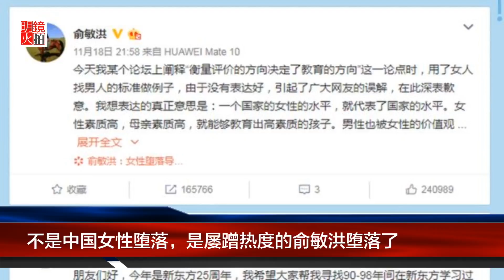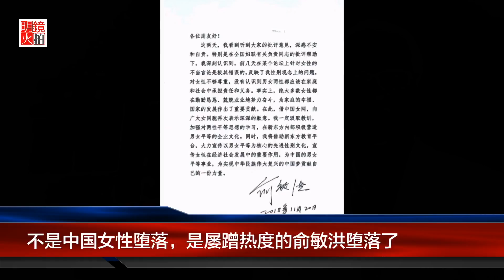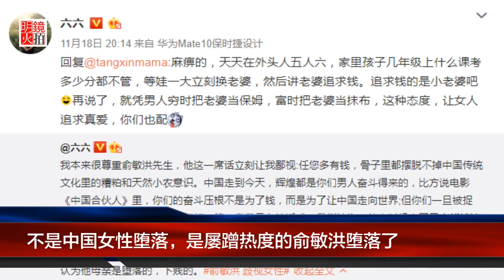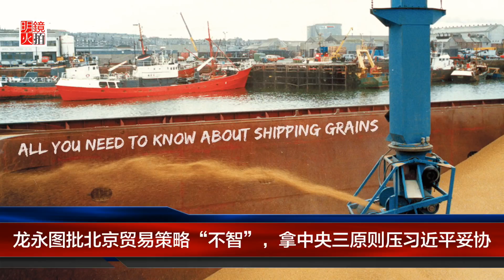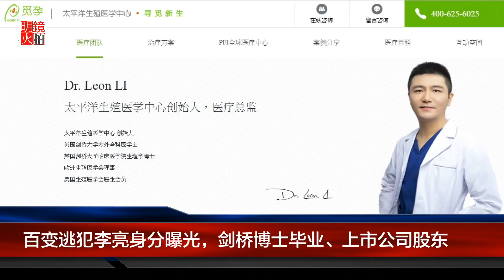全球新闻连报 | 台湾大选民进党败选国民党重生；中国支持世贸改革对抗美国；刘强东案再发酵，京东股价逼近跌破（20181125-1）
（中国）0:10
中国支持世贸多边主义改革对抗美国
中美贸易战背景下，中国正巩固与欧洲的伙伴关系
中国印度再次就边境问题交涉
中国领馆遇袭案两名嫌疑人被捕
刘强东性侵案持续发酵，京东股价逼近破发
吉林机械厂爆炸2死57伤，企业负责人被控制

（台湾）12:13
保守势力成功动员，台湾反同公投大胜
台湾九合一大选，民进党败选国民党重生

（全球）17:35
“荧黄背心”抵达巴黎，警方动用催泪瓦斯

不是中国女性堕落，是屡蹭热度的俞敏洪堕落了
龙永图批北京贸易策略“不智”，拿当年中央三原则压习近平妥协
百变逃犯李亮身分曝光，剑桥博士毕业、上市公司股东

《明镜推荐》46:53
【顾为群】中美热战依旧有可能，和平结局可遇不可求？
【全军】中国全面摧毁香港价值，香港还能用吗？

01：00 天下看北京（周二四）
03：00 澳洲看天下（周六）| 专栏节目**（周日）
09：00 明镜书刊（周六）| 留学生（周日）
10：00 纽约看天下（周一至周四）| 中国研究院（周五）
11：00 明镜编辑部（周一至周四）| 芝加哥看天下（周六）| 伦敦看天下（周日）
13：00 人文历史节目***（周六）| 文革史记（周日）
15：00 南央讲故事（周日）
15：30 大事小评（周五）
17：00 明镜焦点/明镜连线
21：00 华盛顿看天下
22：00 台北看天下
23：00 财经全观察（周一二四五）
不定时：点点今天事（每日）
**专栏包括：刘仲敬思想，寻找大饥荒、慢山微语、巴黎艺术
***历史包括：历史明镜、友渔读书、人生之中、网言网事

03：00 生活在海外（周二五六）
04：00 世界新闻
05：00 中国新闻
06：00 今日华尔街
07：00 全球新闻连报（每日）
14：00 华尔街电视新闻
15：00 美洲新闻
16：00 中国新闻2
18：00 今日华尔街2
19：00 全球新闻连报2（每日）